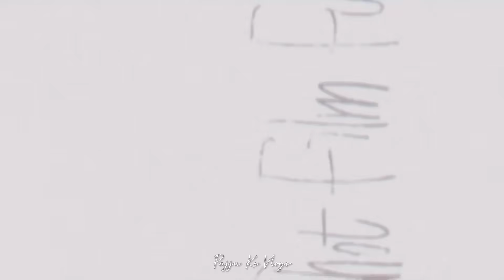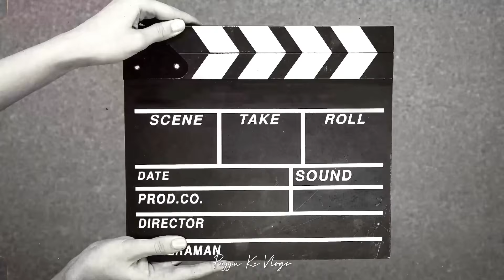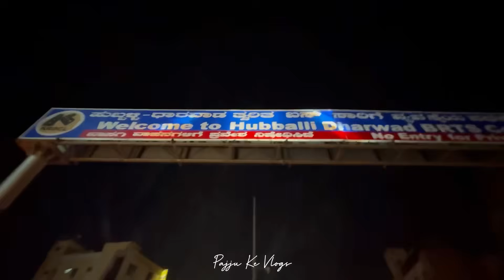From Bike Repairs to Birthday Celebrations : A Rollercoaster Day !! 😕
Mail :- pajjukevlogs

May God Bless You With Name & Fame  ❤️

     STAY HOME 🏡

                               STAY SAFE 😷

                                                    STAY SEXY ♥️